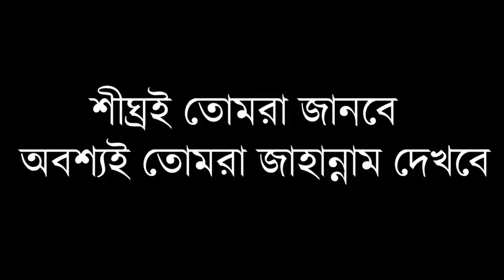কীভাবে ক্ষমতা এবং ধনসম্পদ জীবনকে প্রভাবিত করে? Dr Muhammad Ibrahim | Tanvir Hayder Tushar Vai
A special message to all the people struggling with their life and the people who can help others.